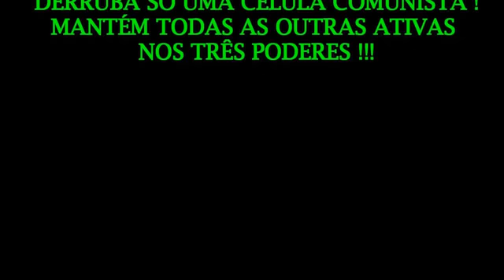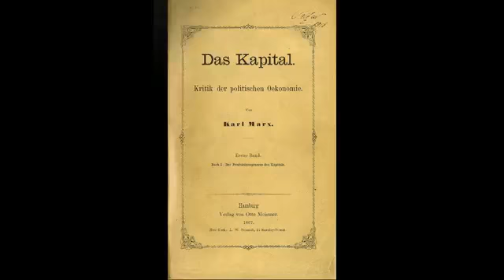KARL MARX O MAIOR VIGARISTA DA HUMANIDADE